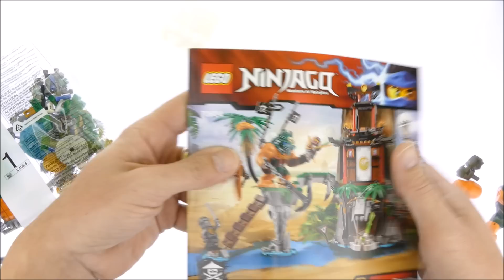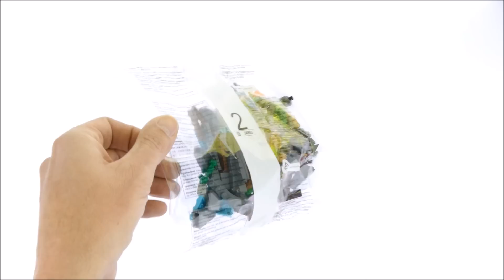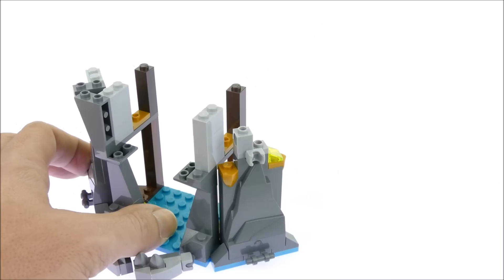Lego Ninjago 70604 Tiger Widow Island - Lego Speed Build Review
Lego Ninjago 70604 Tiger Widow Island

450 pcs
$49,99 - €49,99
Year 2016

 Ninja alert! Tiger Widow Island is under attack!

Mighty Dogshank is approaching carrying her huge anchor weapon. Fight back with Nya’s katana and drop coconuts on Dogshank from the tower and Sensei Wu’s hot air balloon. Watch out for Sqiffy’s pirate flyer and make the palm tree fall to knock him off the ladder. Hide out in the cave—and beware of the giant venomous spider roaming the island! Defeat the pirate invaders and free trapped Lloyd from the special Djinn Blade!

    Includes 4 minifigures: Nya, Cole, Sensei Wu and Sqiffy, plus a Dogshank big figure.
    Tiger Widow Island features a tower with a coconut-dropping function, vine for a Ninja to swing down from, a Ninja mission room with swinging lantern, Ninjago map and mission instruction elements, a cave with lever-operated opening entrance and hidden crystal and golden elements, plus Ninja decorations, palm leaf and translucent fire elements.
    The island also features a bridge, ladder and falling-palm-treefunction to knock over intruders.
    The pirate flyer attaches to the Sqiffy minifigure’s back and has adjustable wings, blades and an attachment point for the Djinn Blade.
    Drop coconuts on the pirate invaders from Sensei Wu’s hot air balloon.
    The Dogshank big figure has posable arms and comes with a chained anchor weapon and 2 adjustable pirate flags on her back.
    The spider features pincers, posable legs and posable stinger.
    Other weapons include a translucent green Djinn Blade with ‘trapped Lloyd’ element, Nya’s 2 golden katanas, Cole’s silver katana, Sensei Wu’s battle staff and Sqiffy’s 2 guns.
    Accessory elements include Sensei Wu’s coconuts, binoculars and flyer helmet, and Nya’s vial of spider poison.
    Nya minifigure comes with a special water Ninja outfit.
    Cole minifigure features special ghost decoration.
    Sensei Wu minifigure comes with a spare flying hat with goggles.
    Recreate and role-play epic scenes from the NINJAGO™: Masters of Spinjitzu TV show.
    Tiger Widow Island measures over 9” high, 12” wide and 6” deep.
    Sensei Wu’s hot air balloon measures over 3” high, 1” long and 1” wide.
    Spider measures over 1” high, 2” long and 2” wide.
    Pirate flyer measures over 1” high, 1” long and 3” wide.
    Dogshank big figure stands over 2” tall.